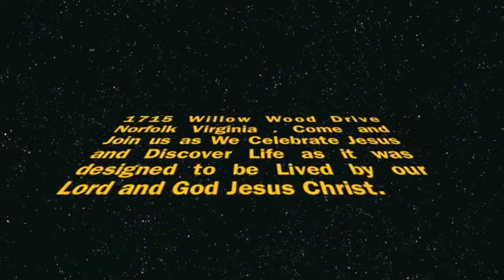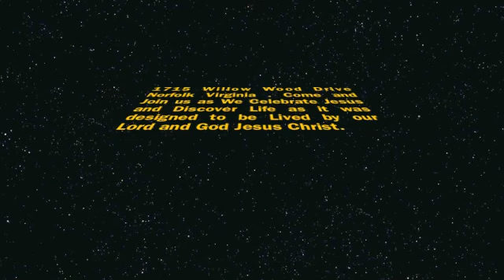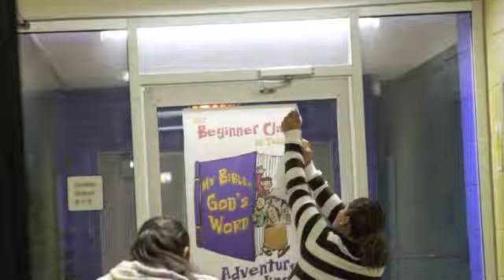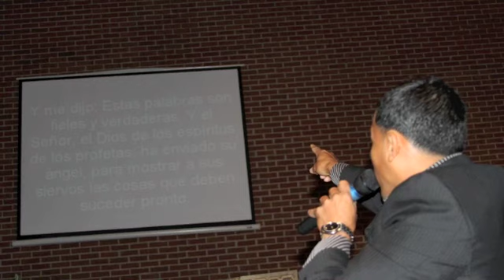Tony Suarez and Jessica Suarez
1715 Willow Wood Drive Norfolk Virginia